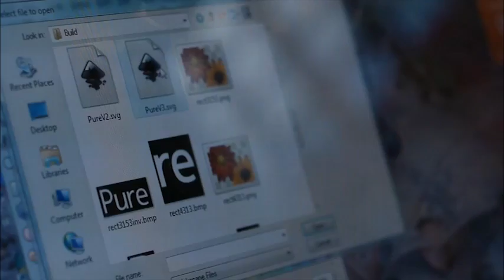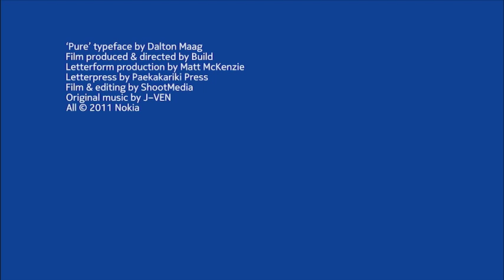Nokia Pure Reversal (N9 clip)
Nokia Pure movie, retrieved from my Nokia N9.